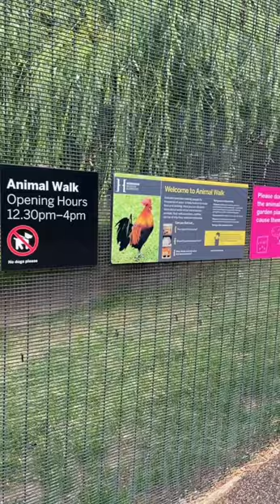Enjoy Cute Alpacas in Three Oaks Farm London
Three Oaks Farm in London to see Alpacas for free